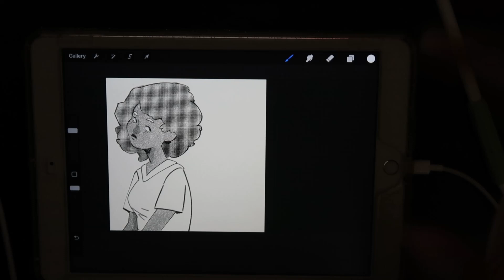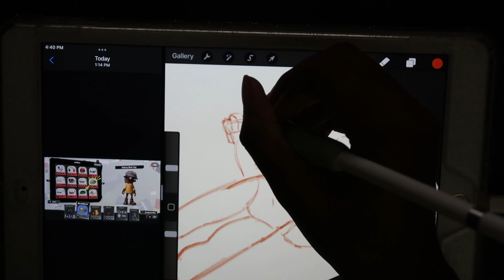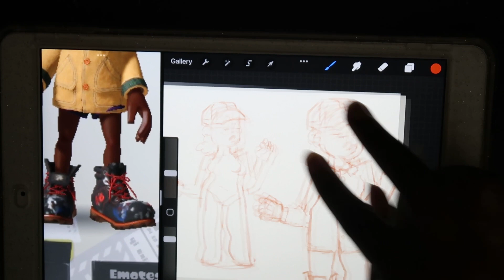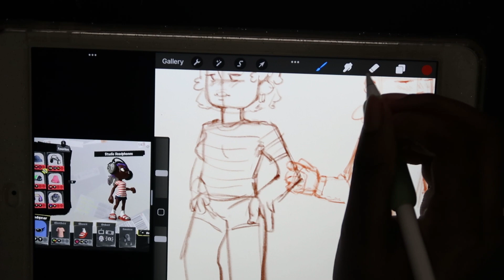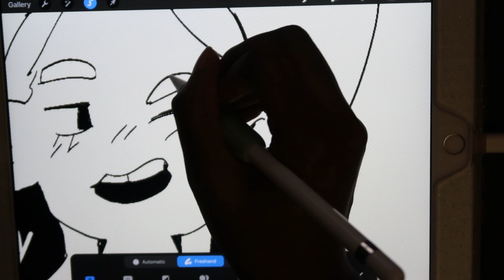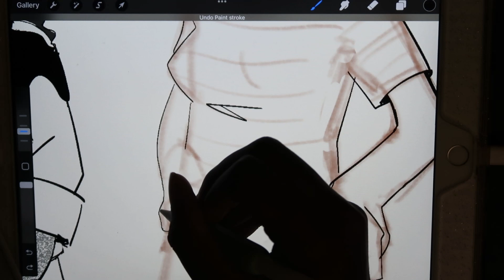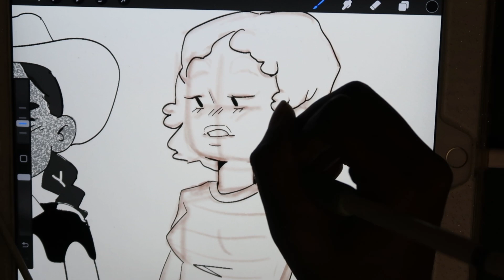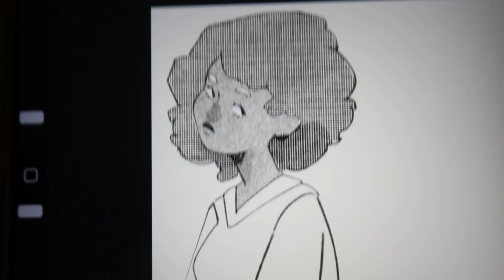Sketch with me! Screentones and Digital art!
Hello! I saw @CosmicSpectrumArt do screentones and I had to copy! I hope you guys enjoy this video!

equipment:
I use a pencil tip to change the feeling

draw with me, no voiceover, digital art, procreate, drawing, artists, chill,